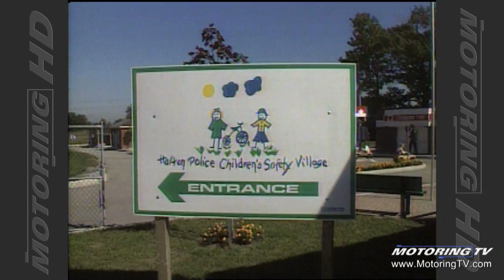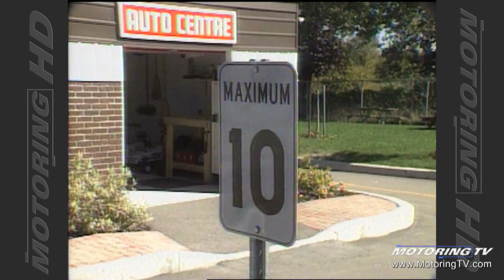Throwback Thursday: Halton Police Children's Safety Villiage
You're never too old to learn, as the saying goes.

Then again, you're never too young, either—particularly when it comes to road safety.

As Jim Kenzie opined in a recent episode, when it comes to driving, young people should get used to the fact "you're going to always have to be learning."

Which reminded us of a time back in 1990, when Motoring TV visited the Halton Regional Police Service Children's Safety Village in Oakville, Ont.

A miniature town with buildings, roads and traffic signals, the site hosts about 10,000 children a year as they learn the basics of road safety.